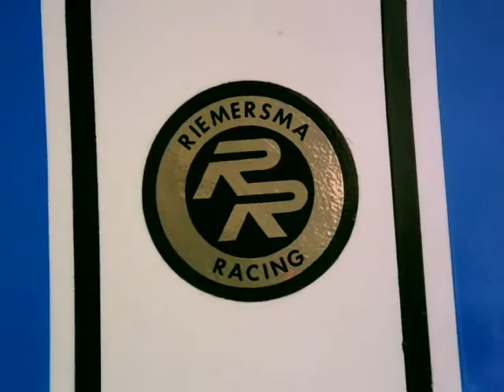suzuki cafe racer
My 1974 suzuki GT750 Caferacer